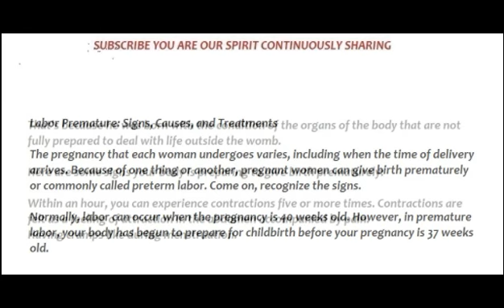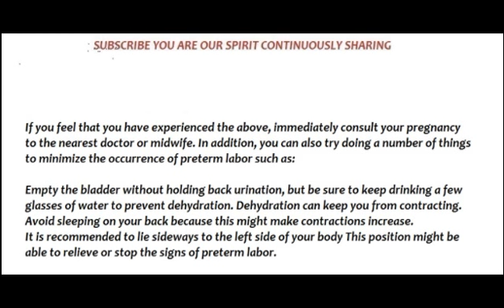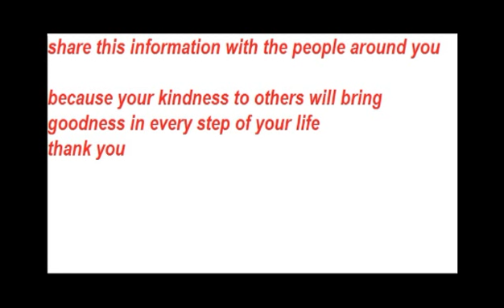Labor Premature Signs Causes and Treatments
in our video this time not discussing premature babies have problems later in life and how can the preterm labor start be started?